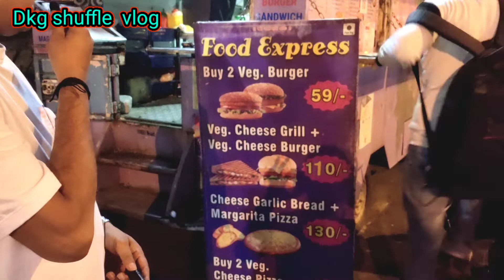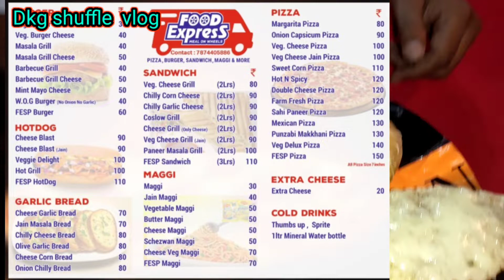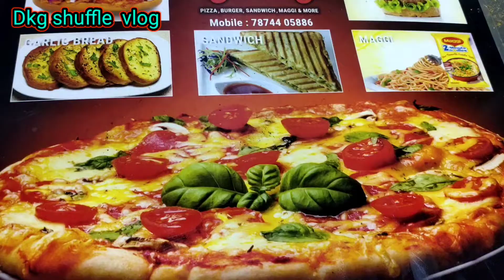Famous food Express Truck Surat/Best burger/Best Garlic bread#Street food Surat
Dear friends Really this is the best place for food lover.
This owner serves 6 Types of Burgers,
garlic bread, different types of Pizzas.
Address: LP Savani road , near Madhuvan circle,Adajan,Surat.